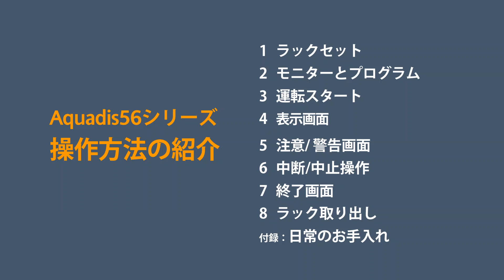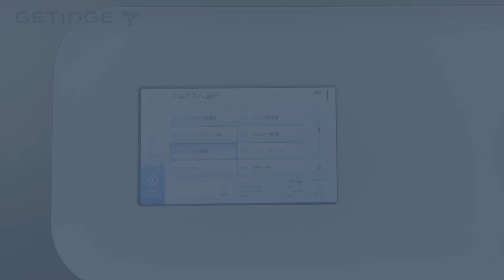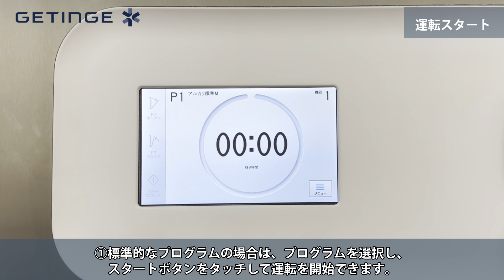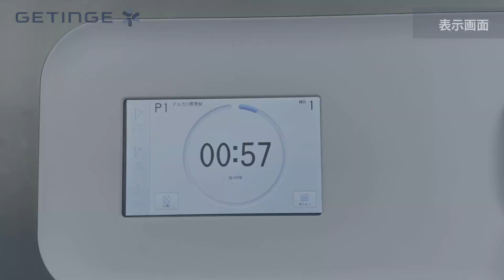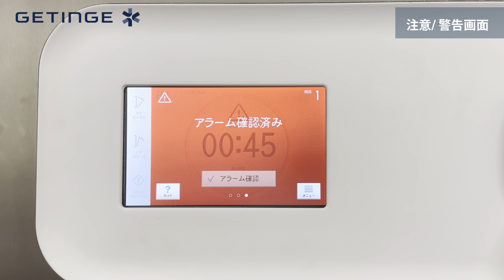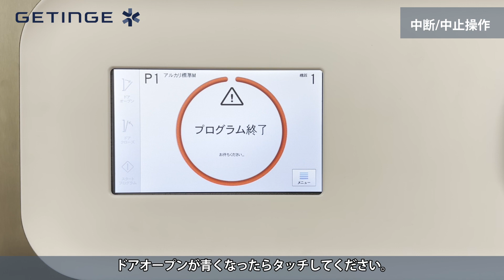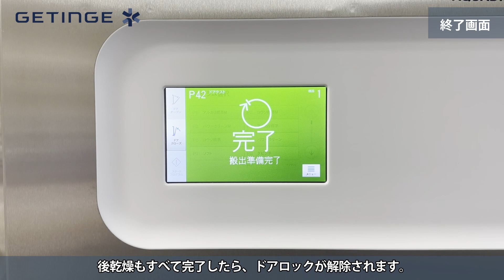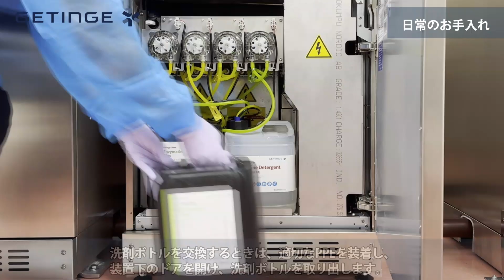Getinge Aquadis56シリーズ 操作方法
ゲティンゲのウォッシャーディスインフェクター Aquadis56シリーズの操作方法をご紹介しています。タッチパネル操作や便利な機能をご覧ください。 各チャプターを直接ご覧いただくことも可能です。

00:00 タイトル
00:07 1.ラックセット
01:27 2.モニターとプログラム
02:16 3.運転スタート
03:52 4.表示画面
04:12 5.注意/警告画面
05:46 6.中断/中止操作
06:40 7.終了画面
07:06 8.ラック取り出し
07:37 付録：日常のお手入れ